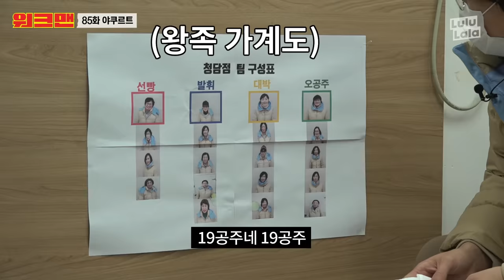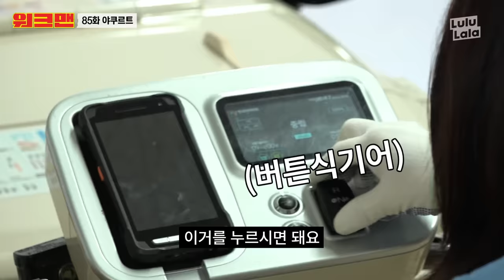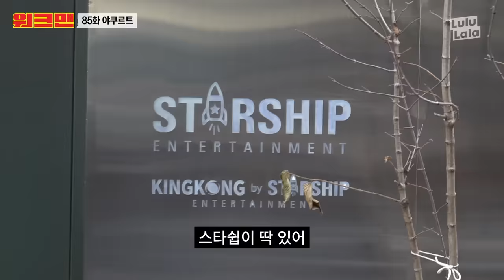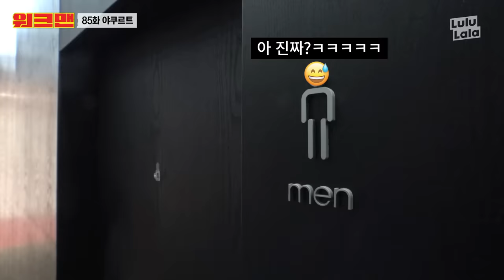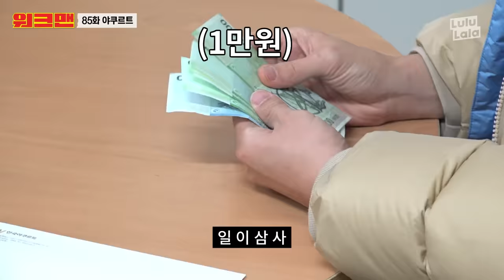[ENG] 🎵야쿠르트 없으면 케이'윌' 주세요 야쿠르트 알바하다 연예인 모조리 등판함 (feat. 소유) | 야쿠르트 알바 | 워크맨 ep.85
울 잡것덜은,,, 그거,,,있남,,,,,?
변,,,비,,,,,,

오늘 울,, 쾌변,,,,, 성규,,,,,,
야쿠르트,,, 시켰는디,,,,,

아니,,, 여기,, 소장이 글씨,,,,
성규헌테,,,,,,, 그거,,,뭐여,,, 컨설팅,,,~~~
그거 했던,,,, 갸가,,,, 갸였지 뭐야,,,~~

어찌나,,, 뿌듯하던지,,,,,,
성규도 감동받았다더라고,,,
어휴,,, 아주 축하여,!
기특해,,,, 기특해,,

그리고 울 성규가,,,,
윌이,,,~~~ 만나가지고,,
화장실 좀 빌리고,,,,,,,
소유,,도 만나서,,,,, 야쿠르트 팔고,,,,

아주,,,,, 연예인들 만나고
울 성규,,,, 떴다니까,,,~~

울 잡것덜도,,,,,
뭐,,,, 막히는 거 있음,,,
야쿠르트,,,,아니,,, 윌,,,~~~
하나 혀,,,~~!!!

늘 건강허고,,,,
사랑헌다,,,~~~♥♥